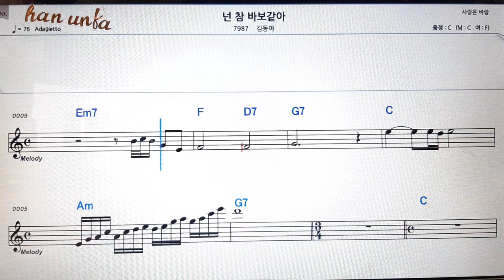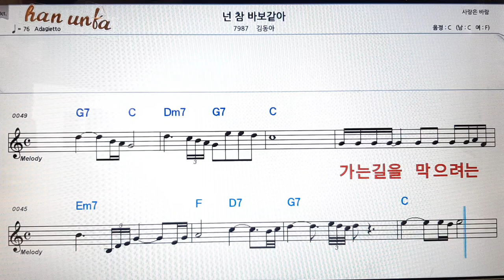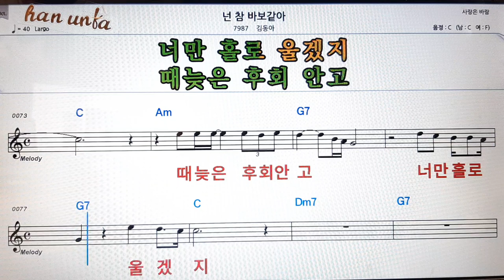넌 참 바보같아/김동아👍노래 반주, 코드 악보,가라오케💋Karaoke*Sheet Music*Chord*MR